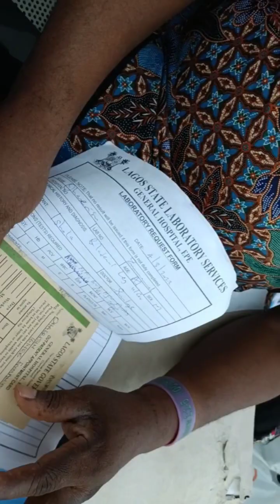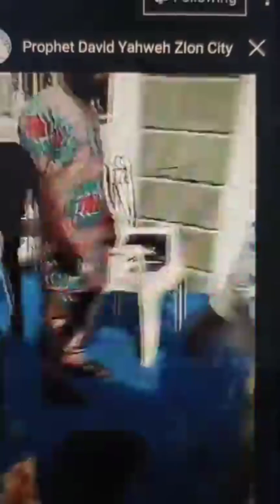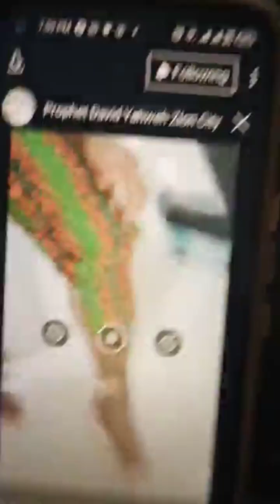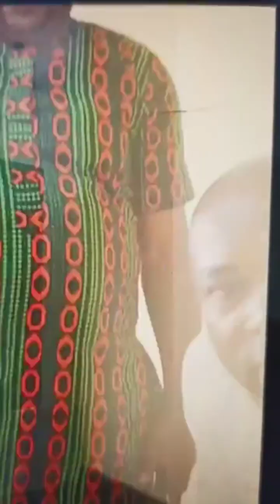December 14, 2023